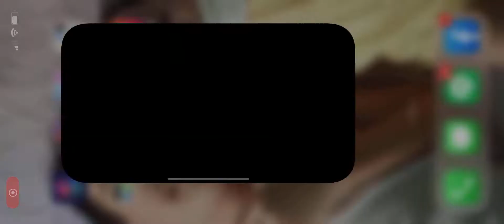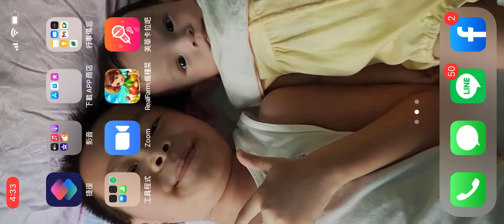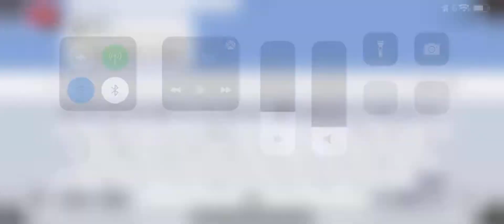Real Farm瘋種菜 Lv 38農夫日常 最喜歡種大白菜玉米好像一群魚